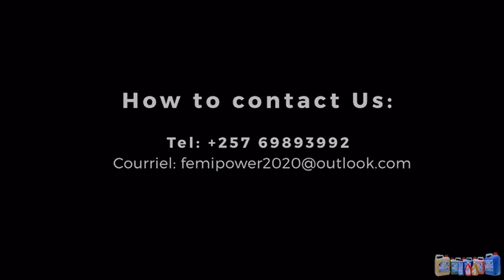Umpaye AMAHERA turaheza..|| Ndi LAMNATO mucumba..|| Banyita IMARAYA kubera ndakaze..